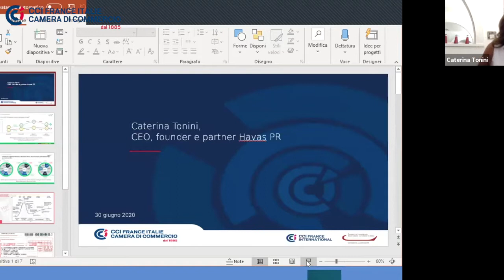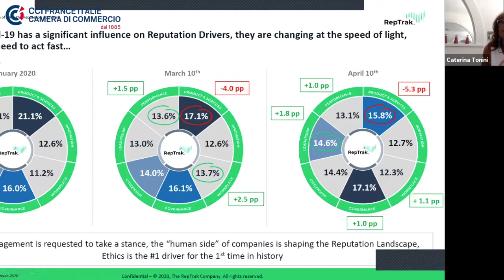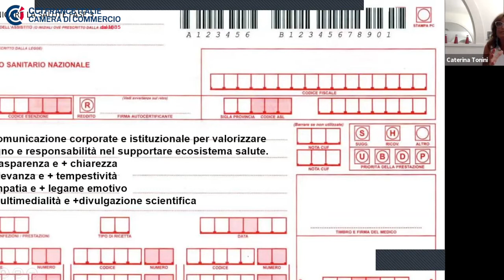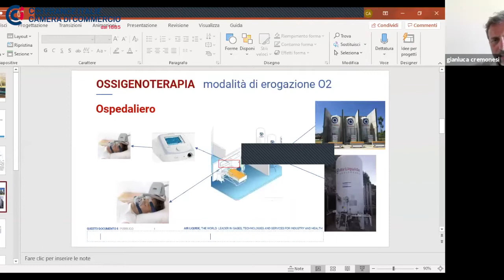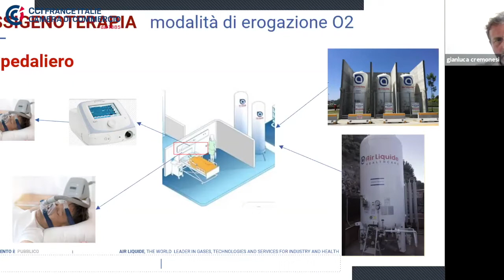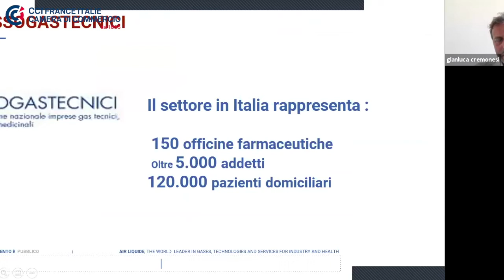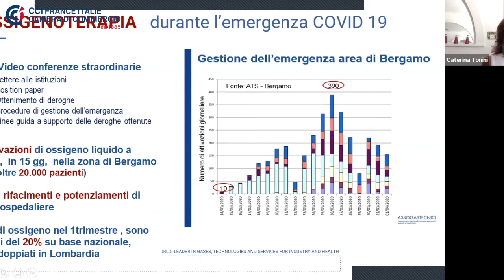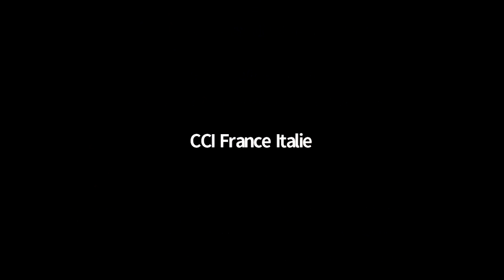Les Tables Rondes de la Chambre - Thème Santé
Les Tables Rondes de la Chambre | 30 giugno

"Ripartire dalla salute: cosa propongono le aziende in prima linea?"

Grandi aziende operanti nell'ambito della salute e del benessere condividono le bestpractice del settore, la resilienza nel periodo Covid19 e le loro riflessioni sul futuro di un settore fondante per l'economia globale

Una tavola rotonda con Stephane Brocker, Presidente e AD Ipsen, Maria Paola Chiesi, Shared Value & Sustainability Director Gruppo Chiesi, Gianluca Cremonesi, Presidente Air Liquide Italia, Fabrizio Gavelli, General Manager Specialized Nutrition South Europe Danone e moderata da Caterina Tonini, CEO Havas PR Italy